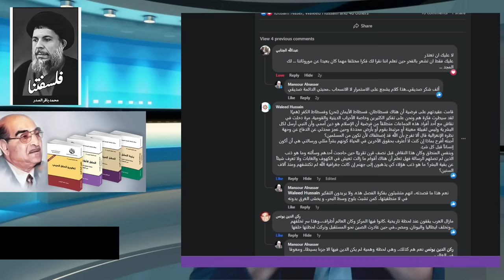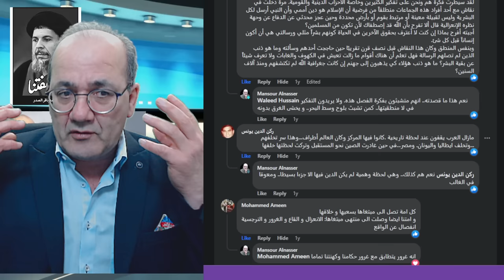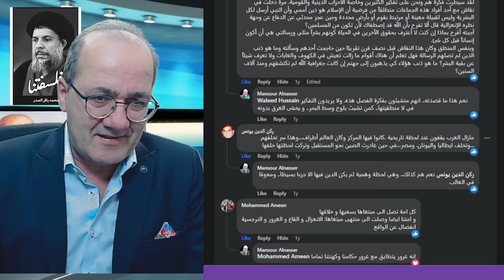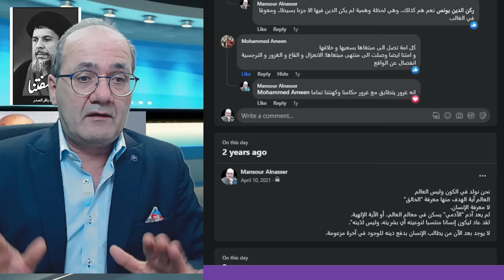فلسفتنا أم عقلنا أم خرافاتنا؟ وهل نحن مخلوقات ام كائنات؟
منذ قرنين و"نحن" نتساءل: لماذا تقدم "الآخرون" وتخلفنا؟
الجواب ببساطة: هو أن السؤال غلط !
التوضيح
 ما زلنا نستخدم صيغة "نحن" و"هم"
فلم نتقن حتى الآن فن التفكير بصفتنا كبشر، من بني الأرض لا بني آدم.
تخيلوا أحدهم وضع كتابا عنوانه "اجتماعنا"، و"اقتصادنا". محاكاة "لهم"..
مع أننا ما زلنا ما قبل المجتمع وقبل الاقتصاد!
أما الآخر "الحداثي" فوضع ثلاث مجلدات تحت عنوان تكوين وبنية العقل العربي..
وكأن العقل العربي من طينة خاصة لا نظير لها ولا مثيل!
ما أعنيه: أن المشكلة لا تكمن في إحساسنا بوجودنا خارج العالم، وفكر العالم ، بل في أننا لا نستطيع التعامل مع العالم إلا بوصفه كذلك.
وربما تكمن العلة في لغتنا الغارقة في الإحالات الدينية، خاصة إذا علمنا أن كلمة العالم، والمعلم والمعالم، تشير إلى الآية والآيات الإلهية وخلق العالم الخ
أي أننا لا نرى انفسنا من أبناء هذه الأرض وهذا الكون..
إنما ابناء آدم والعالم.
والأغرب أننا نعتبر وجودنا في هذا "العالم"، مؤقت،
و"دَين" علينا تسديده لاحقا في يوم "الدينونة"، ما دمنا موجودين فيه.
وهذا هو معنى الدين.
في المجمل.. كل محاولاتنا لإعادة موضعة كينونتنا ضمن الكينونة البشرية. فاشلة..
لأننا لا ندرك حتى الآن بأننا "كائنات" لا مخلوقات.. وأننا جزء من البشرية وليس جزءا من الآدمية.
لا يوجد بعد الآن من يطالب الإنسان بدفع دينه للوجود في آخرة مزعومة.
لهذا نحن بانتظار أن يخرج من يكتب لنا بنية العقل البشري وليس بنية العقل العربي او الإسلامي..
أخيرا .. أعتذر من هذا البوست الغامض وثقيل الدم.. !